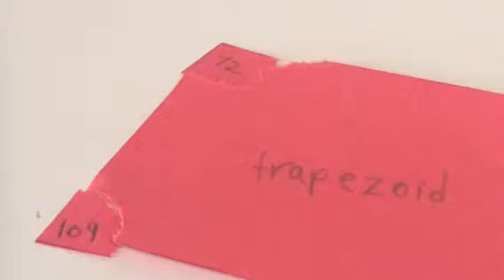Know if to tessellated